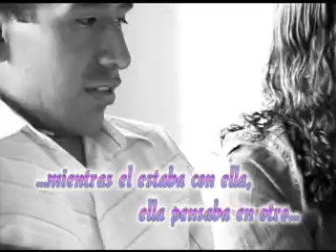Rocky Roger y los Traviesos del Amor - SIEMPRE ME ENGAÑASTES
Seguimos difundiendo el estilo y la calidad de "Rocky roger y los Traviesos del Amor"